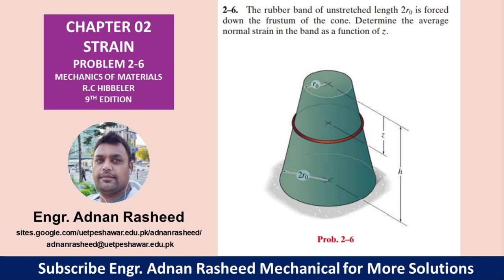2-6| Chapter 2 | Strain | Mechanics of Materials by R.C Hibbeler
2-6. The rubber band of unstretched length 2r 0 is forced down the frustum of the cone. Determine the average normal strain in the band as a function of z .
MOM | Chapter 2 | P 2-6 Solution | Strain| Engr. Adnan Rasheed
Chapter 2:  Strain